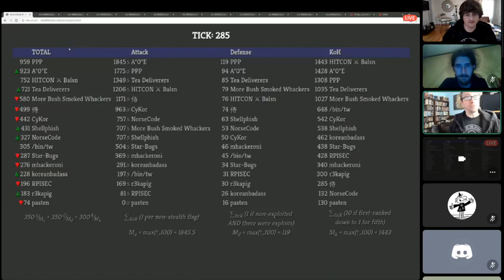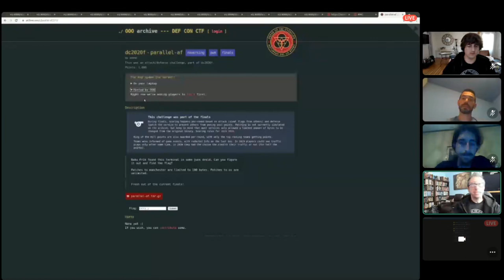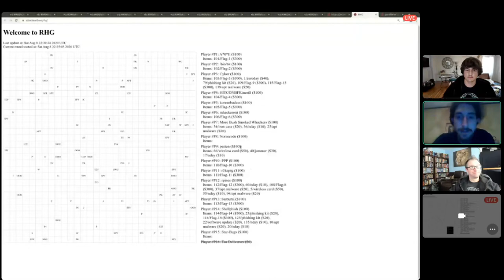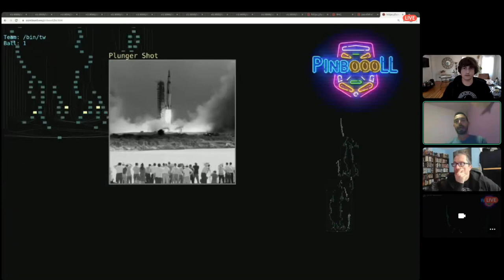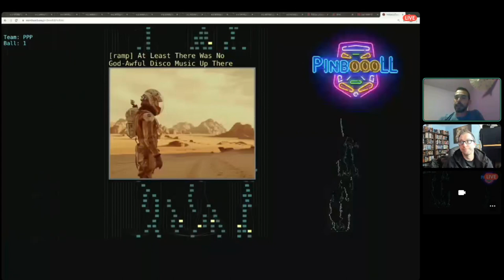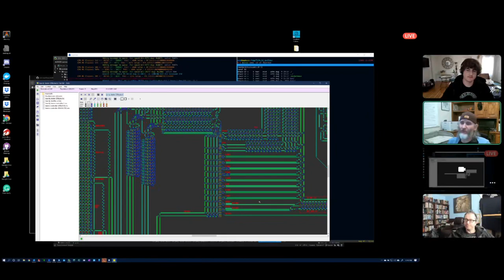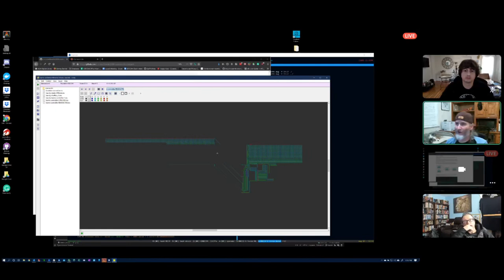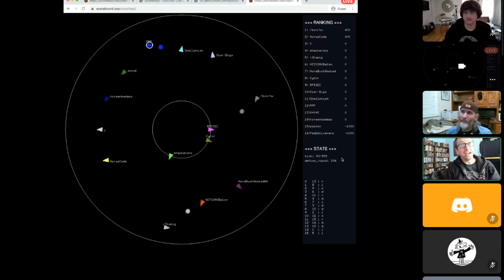DEF CON Safe Mode - CTF - Final in game Recap